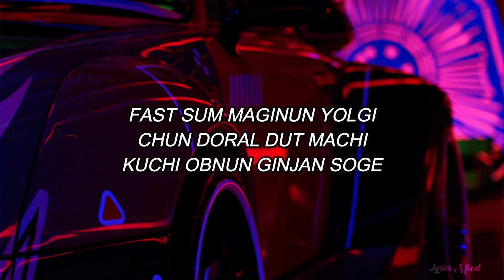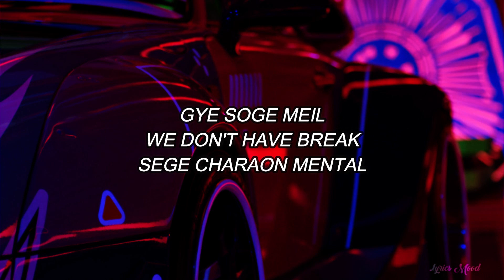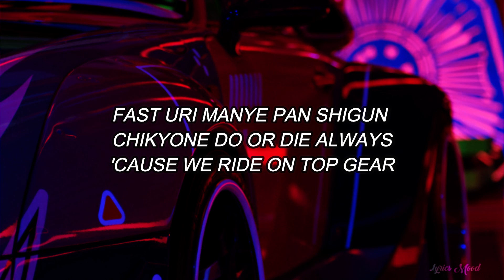NCT 127 - Faster EASY LYRICS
NUEVO VIDEOO!!